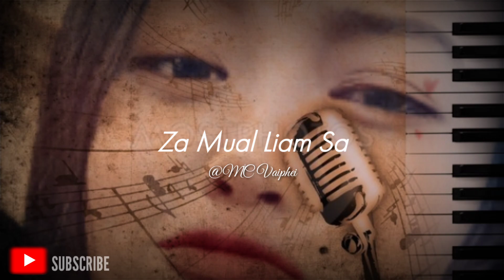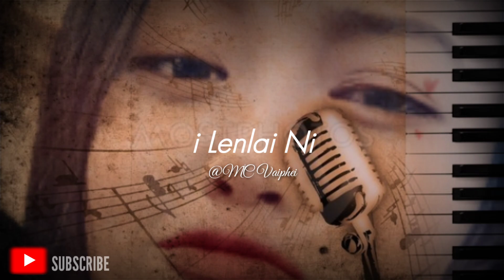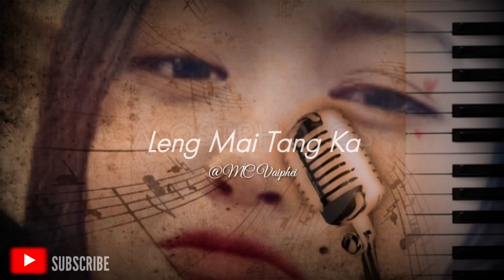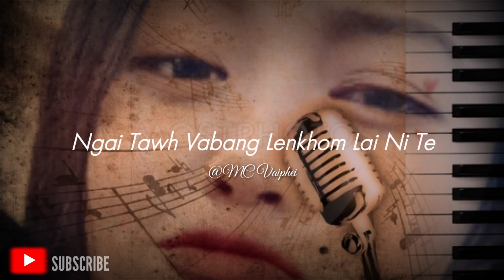MC Vaiphei - A Chamzing Hi//Vaiphei_Love_Song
A CHAMZING HI - MC VAIPHEI